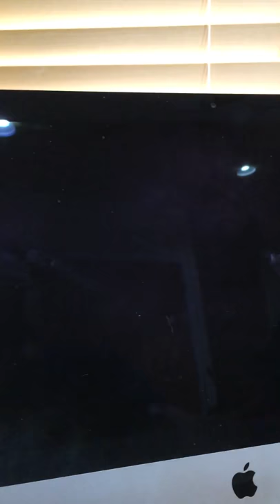Has this ever happened to you sneezing on your screen? FlatScreenClean Apple Screen Cleaner Kit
Has this ever happened to you using on your screen? You can now keep it clean as simple as 1 2 3

Flat Screen Clean™

Crazy Extreme Demo on iMac.

Yes it will get it off.

Award Winning Gold Medal
Award of Excellence Best Screen Cleaner

Flat Screen Clean™ is your one-stop-shop all-in-one flat and touch screen cleaning product that is both alcohol/ammonia free.

You no longer have to have multiple cleaners for your devices just one and it’s made from all-natural ingredients.

We made our product as simple as 1-2-3 and provide the customer with the tools needed to ensure satisfaction.

“Flat Screen Clean™ is a non-toxic cleaner that has consumer health in mind.”

It will clean to the Extreme from chicken wings to hand creams and everything in-between and even Permanent Marker.

Amazon

Vincent Rugani